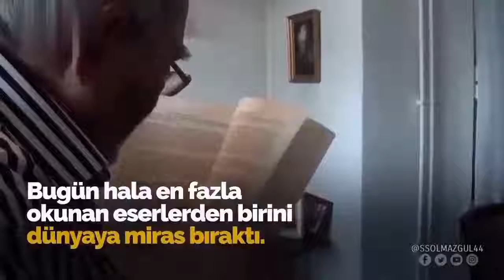Halil İnalcık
Ülkemizin yüzakı olan duayen tarihçi Prof. Dr. Halil İNALCIK’ı vefatının 2. yılında rahmet ve dua ile anıyoruz.
Ruhu şad, mekanı cennet olsun.